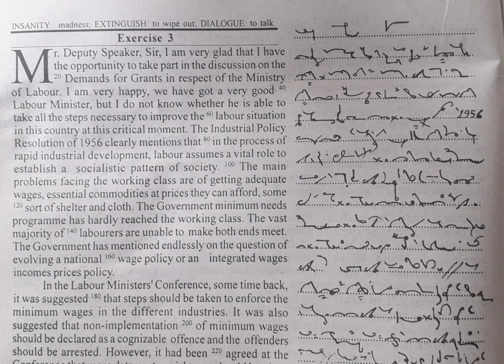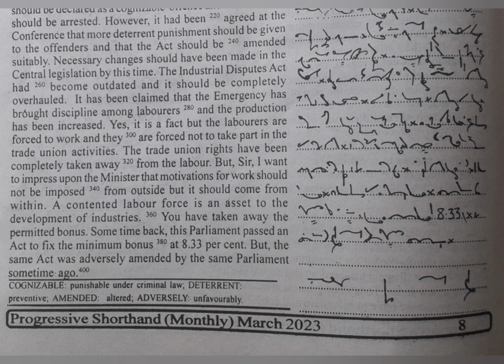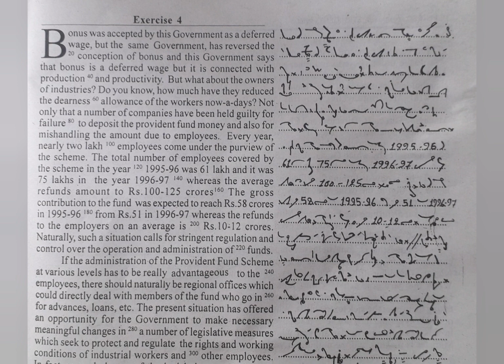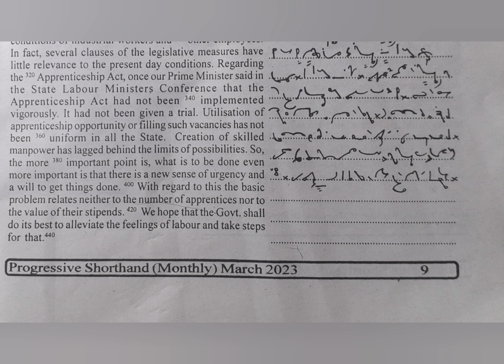80 WPM | Exercise No.3&4 | English Shorthand | Progressive Magazine (March 2023)